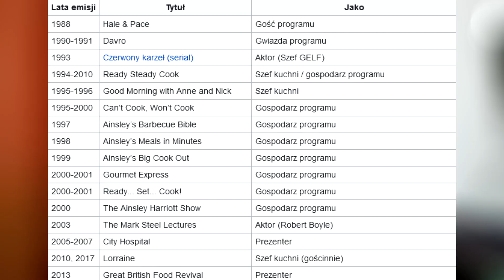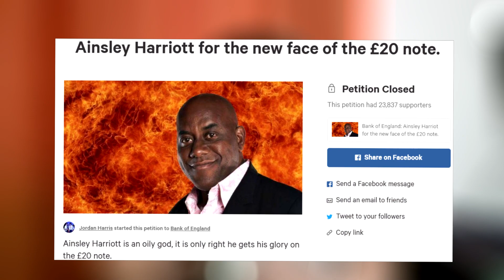KIM JEST HEHE BOI? | AINSLEY HARRIOTT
Siema w dzisiejszym odcinku omawiamy legendę internetu znaną na cały świat czyli Ainsley'a Harriotta lub jak kto woli "Hehe Boi". Jeżeli chcielibyście odcinek z serii "Kim Jest" na inny temat to śmiało zachęcam do komentowania jeżeli natrafi się temat najlepszy możliwie do zrealizowania.

0:00 - Wstęp
0:17 - Ogólny opis
1:30 - Kim jest
3:15 - ciekawostka
3:33 - Zakończenie